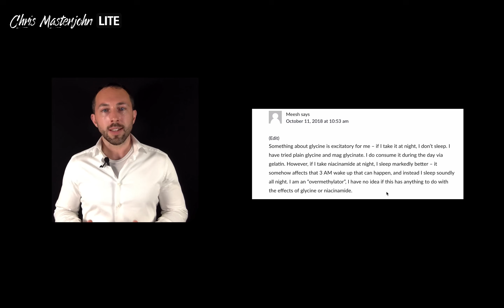Does Glycine or GABA Wake You Up? | Chris Masterjohn Lite #97